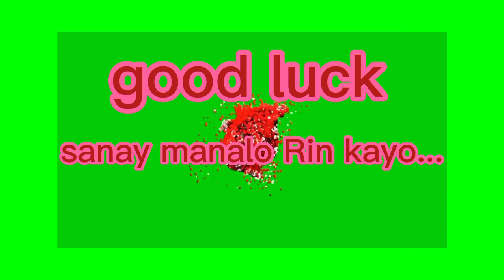3d Lotto hearing Dec.1, 2022,.. all in mindanao vloggs...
3d hearing December 1, 2022 all in mindanao vloggs